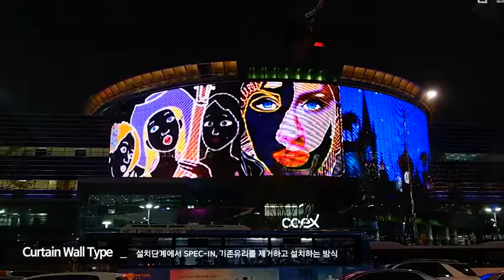Instalación G-Glass™ en Muro Cortina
G-Glass™ en términos simples, es un vidrio transparente de grado arquitectónico con las características de pantalla LED. Sin embargo, esta sencilla explicación desmiente la naturaleza transformadora de esta tecnología.

¿Qué hace que G-Glass™ sea diferente?

Transparencia, Durabilidad, Información 24/7, Interactividad, Pantalla Multimedia Enriquecida, Gran Impacto Visual, Bajo Consumo de Energía, Gran Resistencia a la Intemperie, Aislamiento Contra el Calor y el Frío y su Total Reciclaje.

G-Glass™ es único. Permite un arte dinámico impresionante, interacción y visualización de información, permitiéndote diferenciarte de tu competencia.

El resultado es una fachada, que implementa vídeos a todo color (píxel pitch de 30, 42, 63 mm., sobre la que se pueden reproducir contenidos multimedia y que, a diferencia de las vallas publicitarias, se puede colocar por delante o por detrás de una fachada de cristal. Así, quienes viven o trabajan en el edificio siguen teniendo una vista transparente hacia el exterior del 99,7%, mientras quienes están fuera disfrutan de un “cine gigante” día y noche.

G-Glass™ ya se ha utilizado en acciones de Street Marketing, Hospitality Rooms, Promoción de Marca, Branded Content, Lanzamiento de nuevos productos, Stands, Expositores temporales en Centros Comerciales, Pop up Stores, Cafeterías Pop up, Espacios VIP en eventos, Escenarios móviles, Festivales y Conciertos musicales, Estudios de Radio/TV para directos, Exposiciones Itinerantes, Espacios y Eventos VIP, Zonas gratuitas de WI-FI, Meeting Point Boxes, Road Shows, Music DJ-Bars.

LED Ideas® observa en ello una tendencia que va más allá de los fines publicitarios.

G-Glass™ ofrece un gran número de nuevas posibilidades para que los edificios, las empresas o las ciudades puedan comunicarse con su entorno y sus habitantes en un espacio público.

Los paneles de cristal transparentes G-Glass™ ofrecen una capacidad de visualización digital espectacular a cualquier ventana, grande o pequeña. Pueden instalarse fácilmente en fachadas de vidrio y tabiques interiores existentes.

Los diseñadores y arquitectos están empezando a darse cuenta de que el vidrio no necesita ser un producto de revestimiento estático, sino que puede ser la base de una nueva forma de llevar la esencia de lo digital a las ventanas y paredes de vidrio.

Para muchos arquitectos e ingenieros innovadores, un edificio no es simplemente una construcción, sino una declaración, una obra de arte gigantesca y gracias a G-Glass™ de G-Smatt, un reflejo de la tecnología de visualización moderna que ahora puede combinar vidrio y LED.

Si desea discutir en detalle sobre cualquier comentario o solución mencionada en este vídeo, lo invitamos a levantar el teléfono y llamarnos o enviar un correo electrónico.